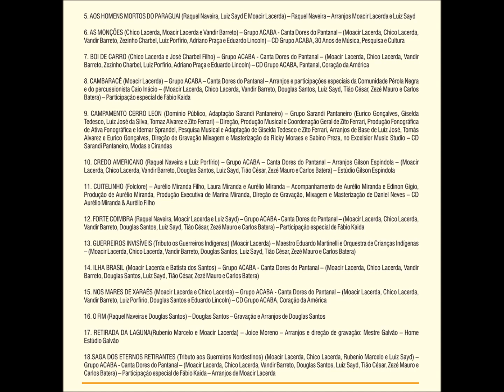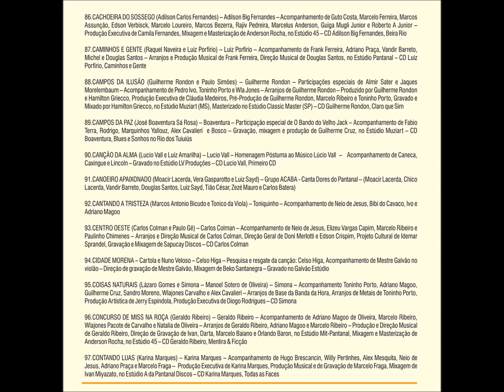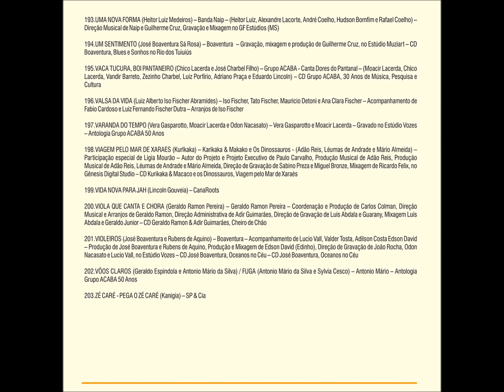Chamamé - 041 - Malicioso - Marlon Maciel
Grupo Acaba - A Chama da Paz DVD - 2021 - Conjunto Vocal Masculino - Regional